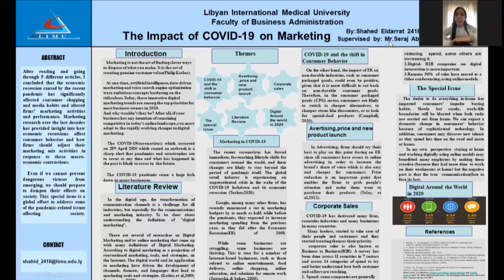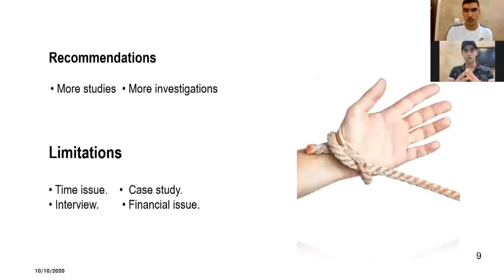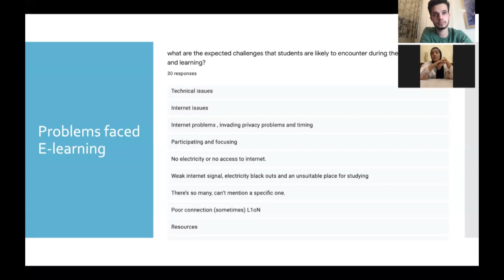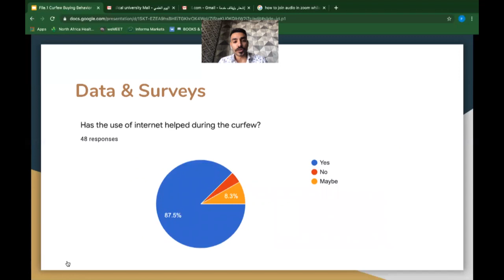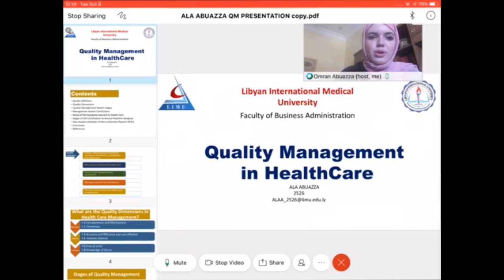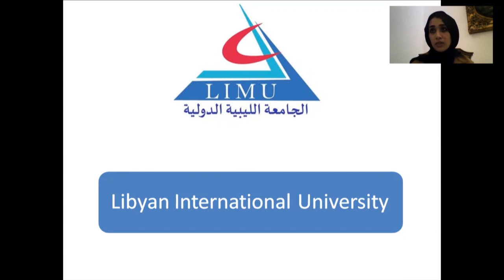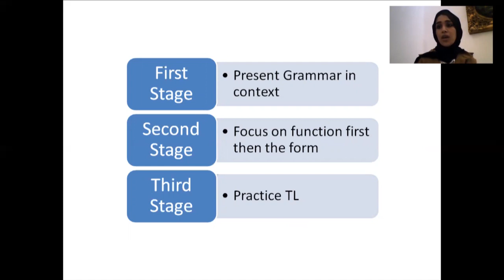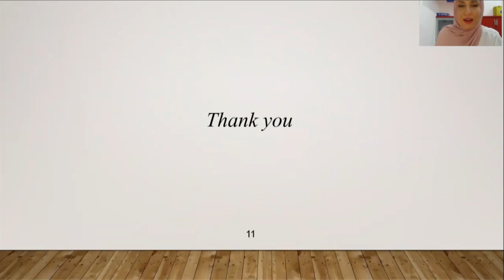اليوم العلمي لكلية ادارة الاعمال 2020 بالجامعة الليبية الدولية للعلوم الطبية